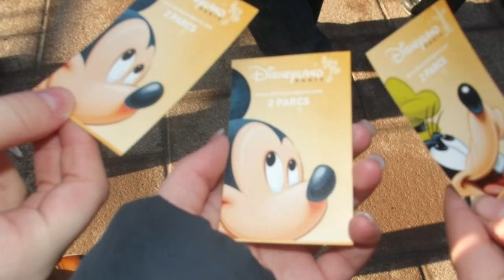France Vlog | Natasha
Just a slideshow of photos and videos from my France holiday February 2013, hope you enjoy! Lots of love~ Natasha xo